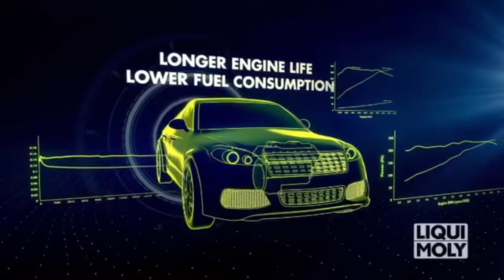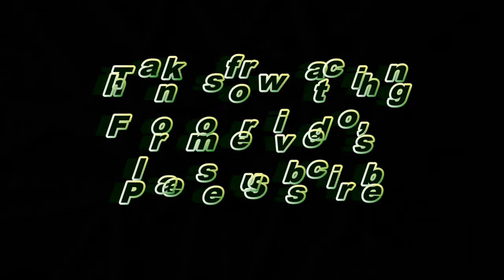Moto-Car'T Presents Liquimoly Molygen series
Liquimoly is a manufacturer of very good oils, which people across the world are using and are very happy with the great results of the oil.
In this video we try to share the benefits of the oil series - Molygen